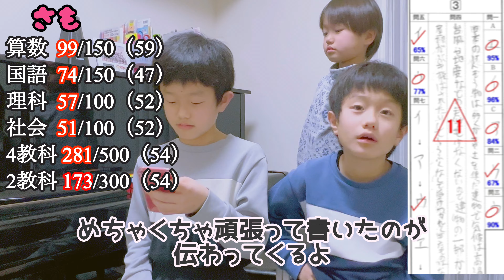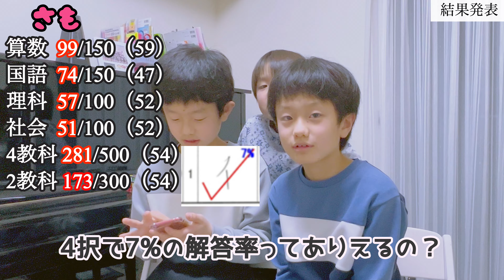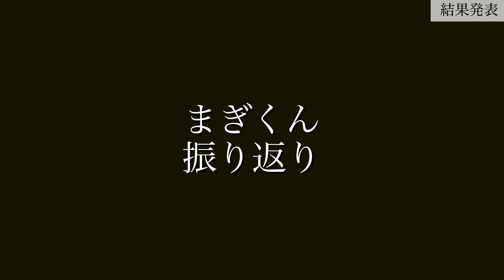【テスト結果】2023年1月サピックス組分けテスト/中学受験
サピックスに通う双子男子小学生さもくんとまぎくんの勉強動画です。

あけましておめでとうございます。新小学5年生コースに向けた組分けテストを受けてきました。2人の結果は。。

四谷大塚、日能研、早稲田アカデミー、さまざまな塾に通うお子さんたちと親御さんたち、みんな頑張りましょう！